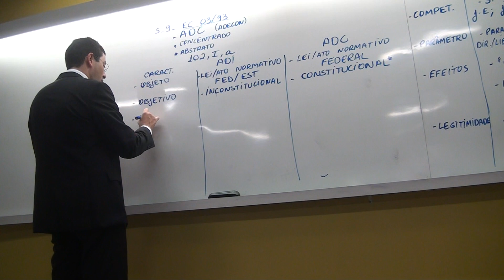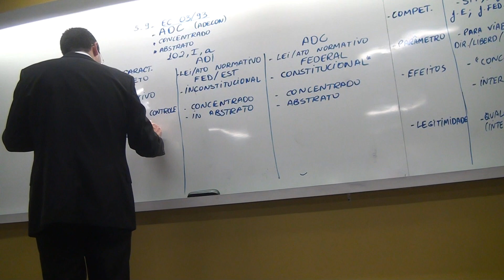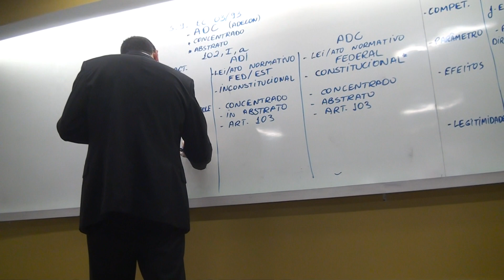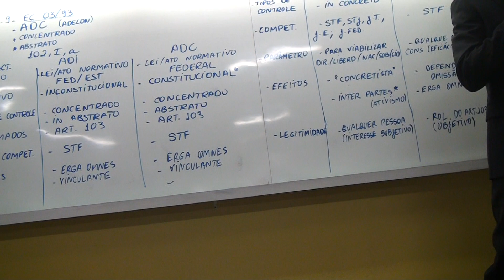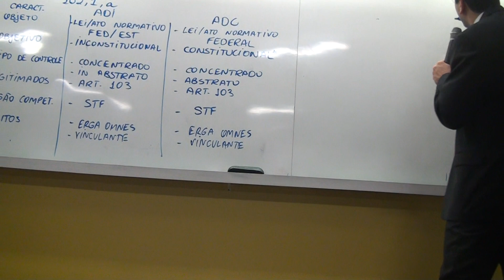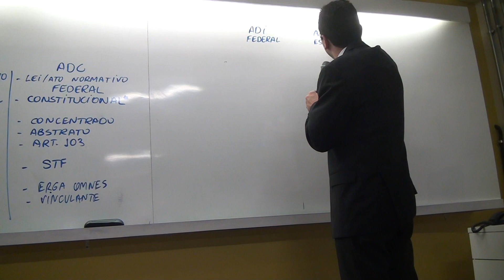PARTE 15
Curso de controle de constitucionalidade sob o enfoque histórico.